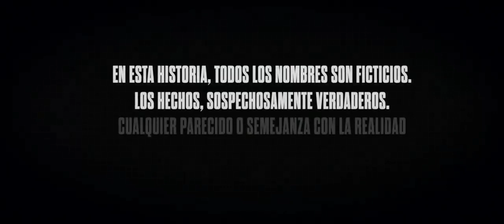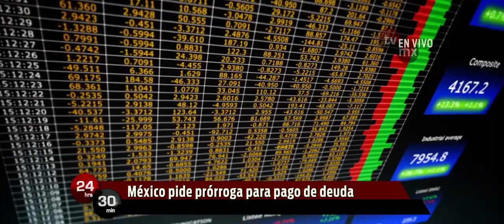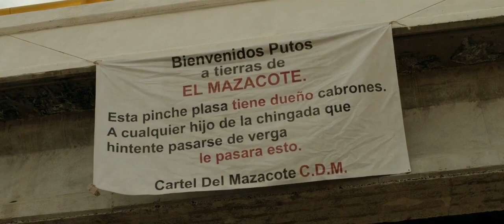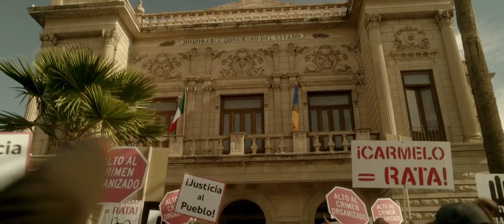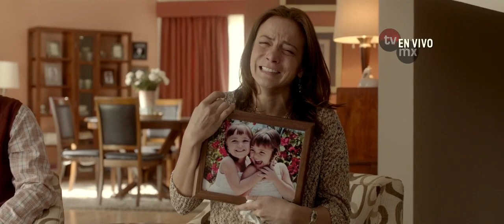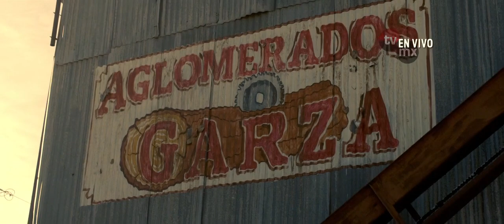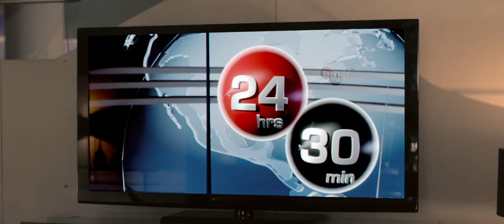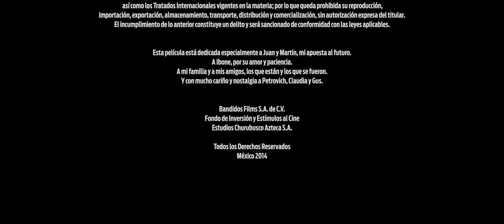A Ditadura Perfeita (2014)